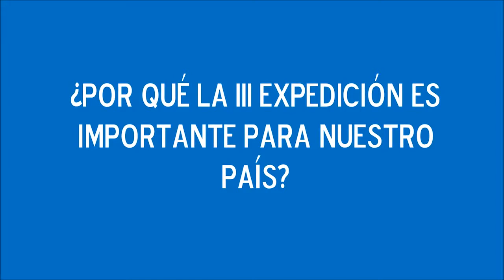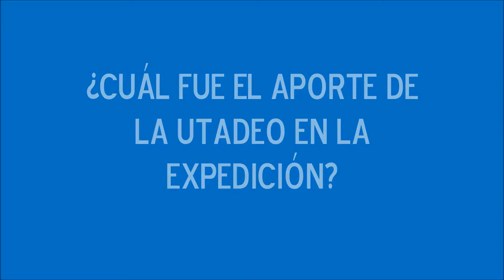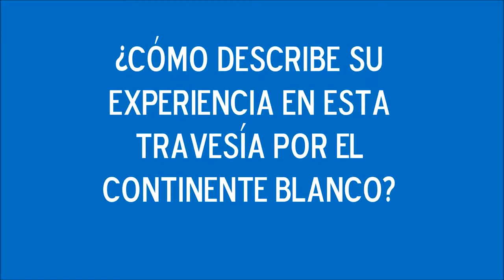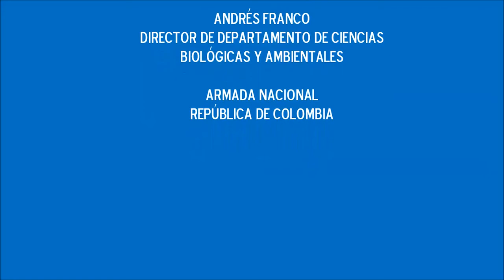"Además de ser una expedición científica, es una experiencia de vida"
Así lo manifestó Andrés Franco, en la conferencia “La Antártida, la biblioteca oceánica del mundo”, espacio en el que compartió con la comunidad académica sus experiencias en el Continente Blanco.